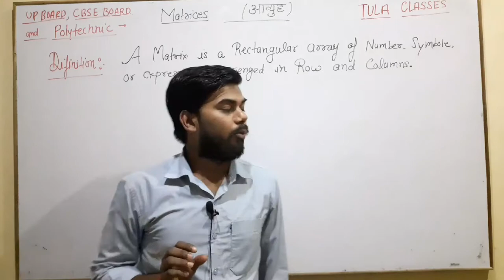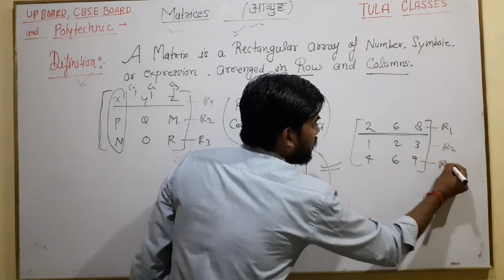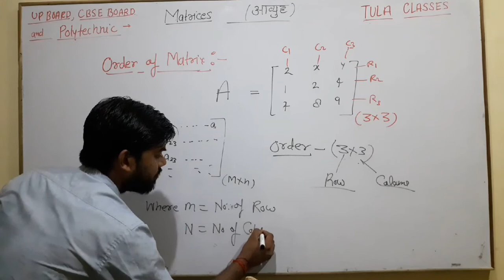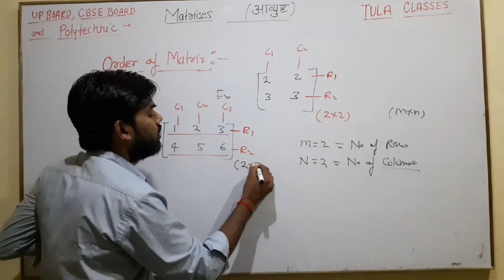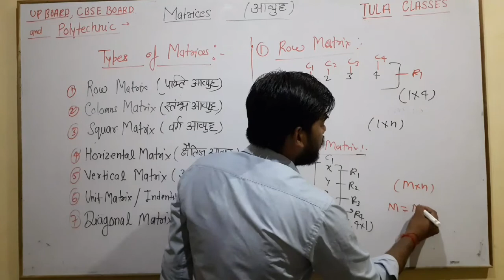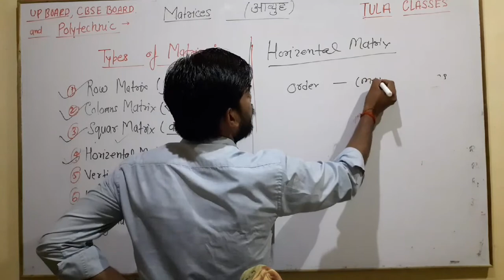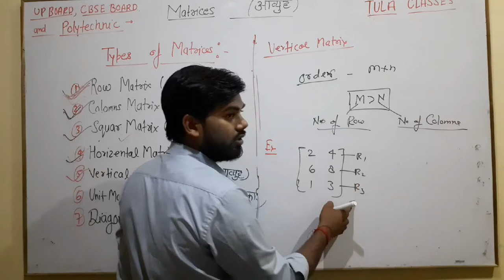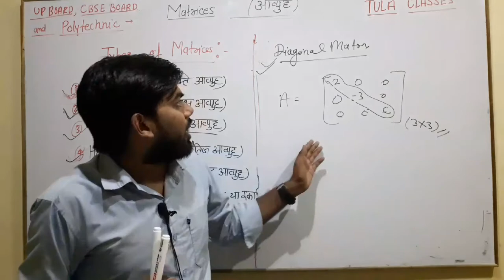Matrices आव्यूह Class 12th and polytechnic lllrd Semester ,Part 1 by vikas sir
Matrics  Polytechnic 3rd Semester  and class 12th
NCERT Pattern All classes

Class -- 9th ( math , physics)
Class -- 10 th ( math , physics)
Class ---11th ( math , physics)
Class ---12 th ( math , physics)

Polytechnic ki classes

1th Semester
.( Applied math Applied physics)
2nd Semester
3red Semester
( Applied math )

( Vikas gupta )
Tula classes